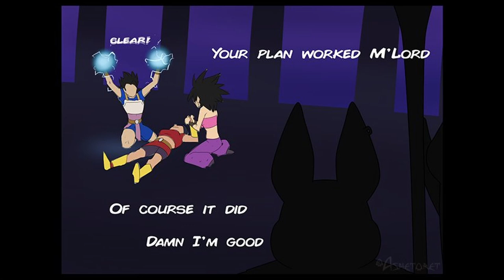How Kefla Was Born? | Dragon Ball Super Comic Dub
So this is how Kefla became a thing

Twitter Quote: I don't think it took much convincing, really!
~Keereru~ 2022

Have you ever seen Kale Becomes The Legendary Saiyan! | Dragon Ball Super Comic Dub before watching this video?